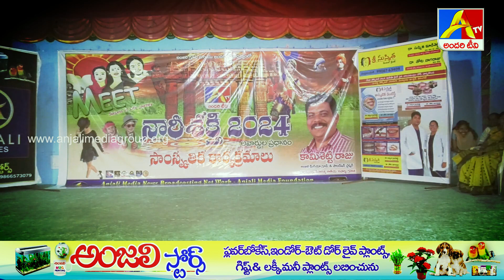కిడ్స్ ఫ్యాషన్ షో ,సూపర్ కిడ్స్ | Sai Priyansh Adhi,Sai Reyansh Adhi - AndariTvDigital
Movies , Short films,Flok Songs , Telugu Web series company, founded by Kamishetti Raju. The production house of the company is Anjali Studios which is located at Hanmakonda . Anjali Media Groups